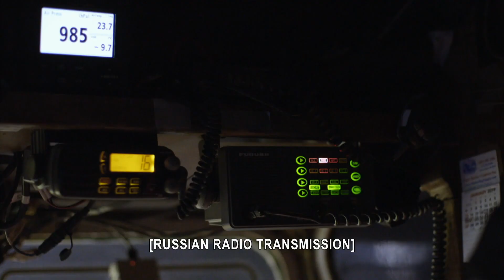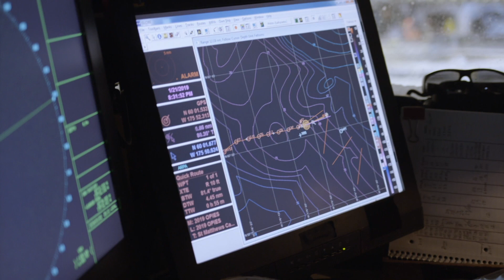Cornelia Marie Member Takes Major Tumble On Icy Deck | Deadliest Catch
On the Cornelia Marie, icy weather conditions created by a monstrous storm cause a crew member to take a major tumble.